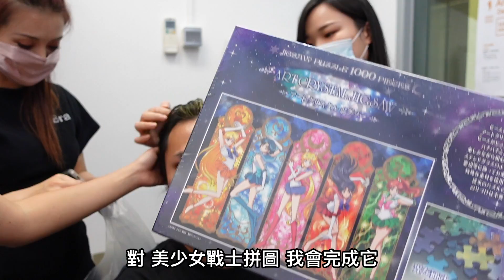磨刀霍Vlog#64｜生化Cosplay｜真人版Claire出現了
這一集，因為今年冇得玩動漫節既原因
我Cosplay癮大發, 搵左Cassandra影下相
佢竟然主動要求Cos Leon 同Claire
事就這樣成了, 我想講, 佢真係好似Claire...
camara: zv-1
Follow埋我其他野啦：
IG：Jeffreyfok_224 FB： Jeffrey Fok 霍哥哥
Cassandra's IG: cassandra.chiu